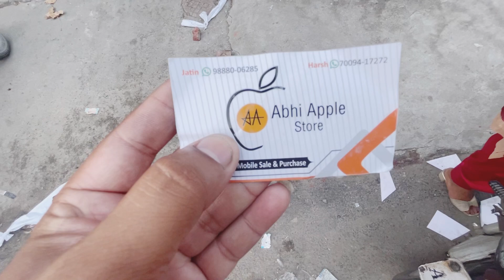Amritsar ਵਿੱਚ ਲੱਗੀ Apple iPhone ਦੀ Big Sale || Deep Tannu Family Vlog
Amritsar vich lagi apple iPhone di sale